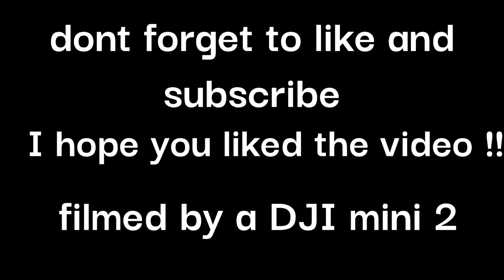DJI mini 2 shell / spar garage sunset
an orbit around spar in a sunset